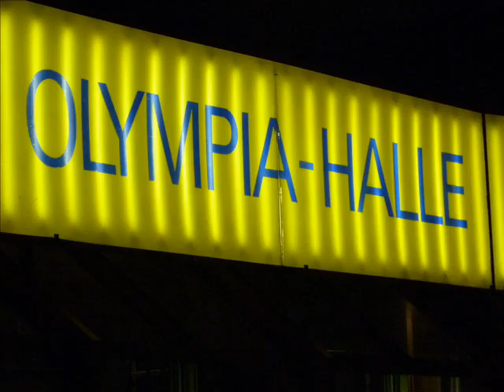George Michael @ Olympiahalle München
November 17, 2011
"The Adventures Of Mak&Ayk"